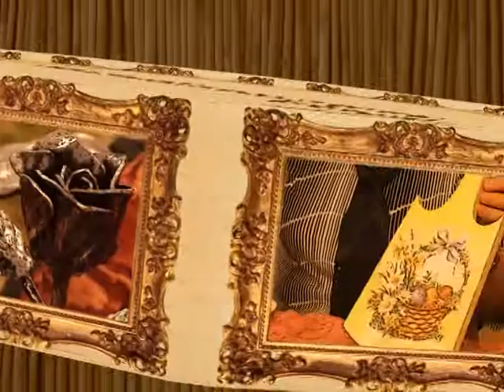gorod masterov maslenitsa